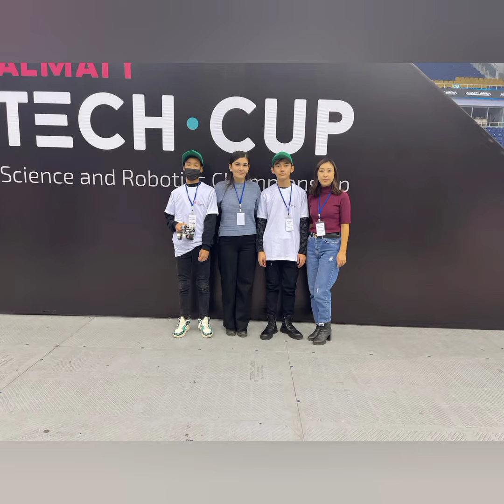Almaty Tech cup 2022 Science and Robotics championship 🏆 Almaty Tech cup 2022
Almaty Tech cup 2022